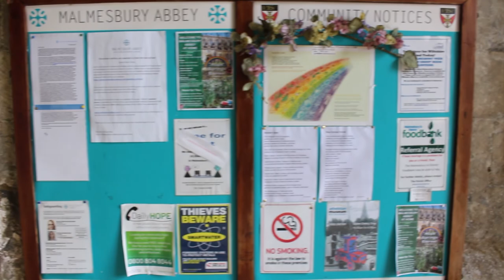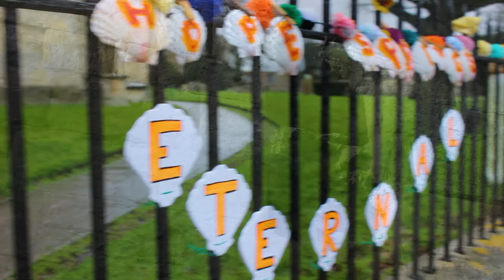Hope Springs Eternal at Malmesbury Abbey